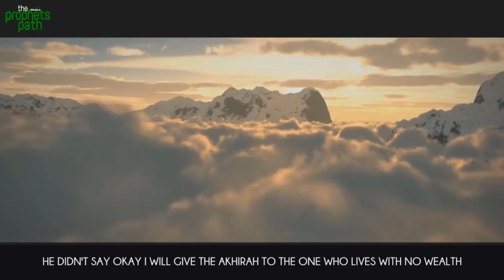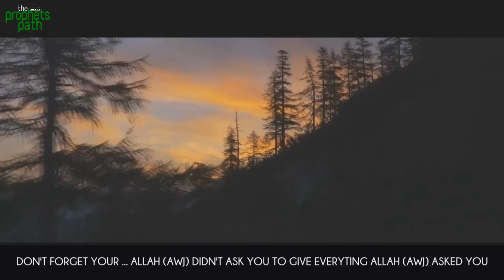Allah Wants You To Enjoy Life